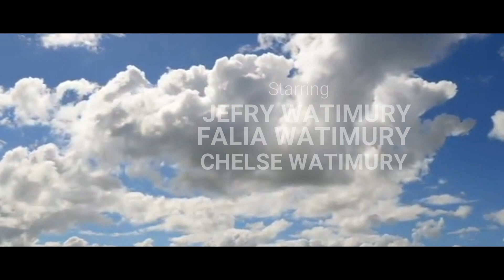## Film Pendek Natal Yang Hilang ##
Natal Yang Hilang Merupakan Film Pendek yang di buat menceritakan kisah nyata seorang anak rantau yang rinduh merayakan Natal Bersama kedua orang Tua nya Namun Karna kesibukan Pekerjaannya Ia Hanya dapat Merauakan Natal Di tanah Rantau